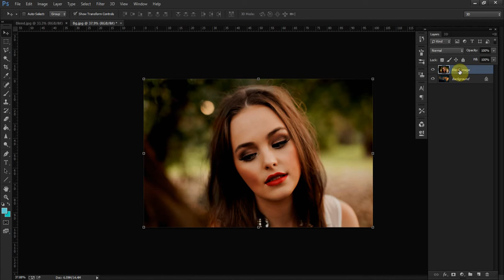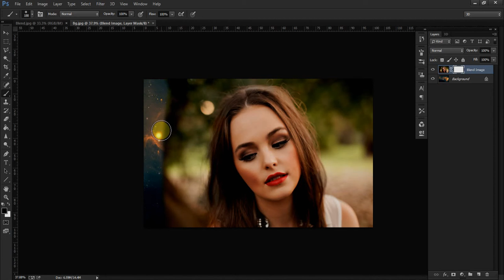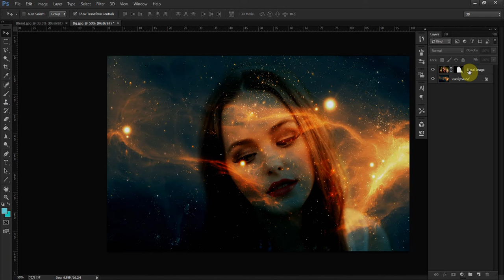How To Blend Two Pictures Together In PhotoShop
Hello YouTube In This Tutorials We Are Going To Blend/Compose Two Different Images Using Adobe PhotoShop Blending Modes. You Can Use Different Blending Modes For Blend Images/Pictures.